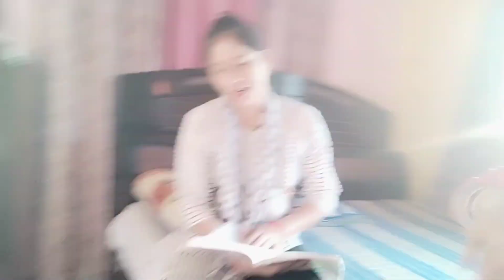आज हम गए थे चाची लोगों के घर दीदी को मिलनेdailyvlog